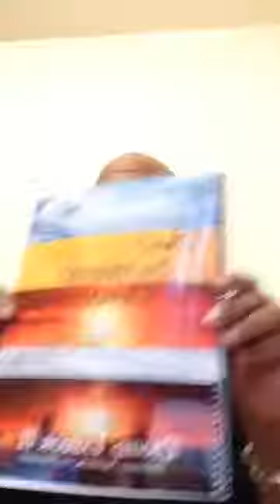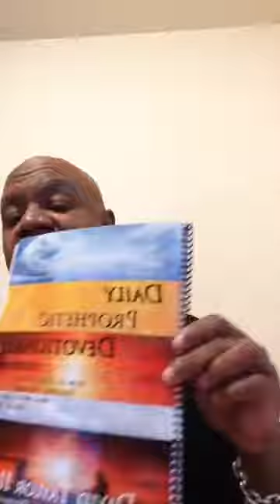PDT - "Redeem the Time" 1.26.20